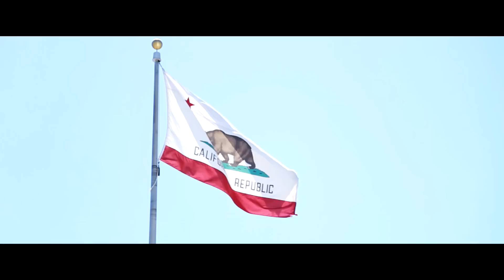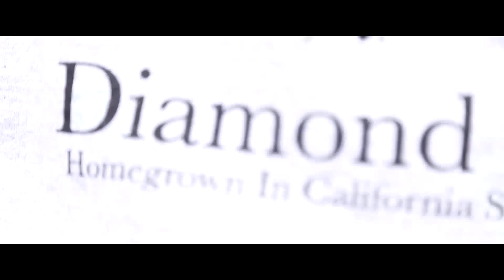Young Spanks ft. Dizzy loc "Diamond in the ruff"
Young Spanks aka Young Kali Chief
"Diamond in the ruff" ft. Dizzy loc
Street Knowledge album 2013
produced by: Crow